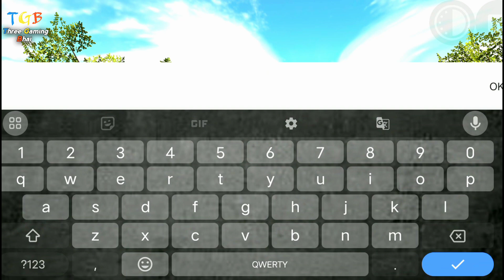Motu Patlu Furfuri Nagar Link || Indian Bike's Driving 3d New City Link || New Update